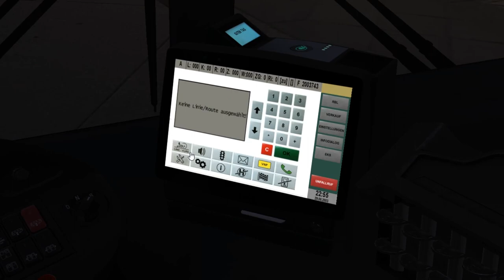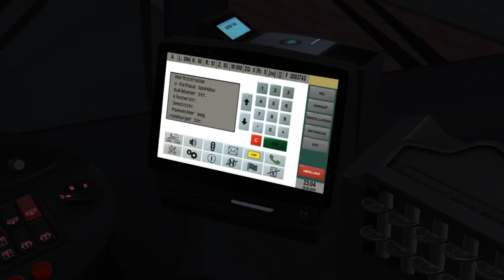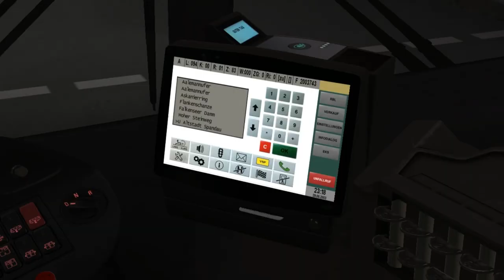MAN A21 Euro 4 (2 d./ZF) on Berlin-Spandau 2017; Line: 94 --- Heerstr. gymnasium - Aalemannufer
It's MAN A21 with 2 doors & ZF gearbox. Euro 4 engine.